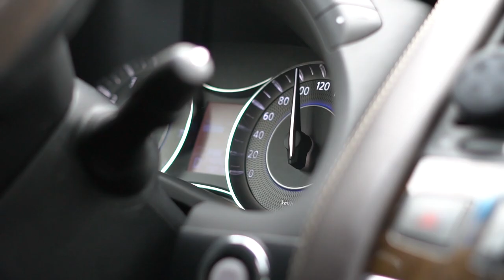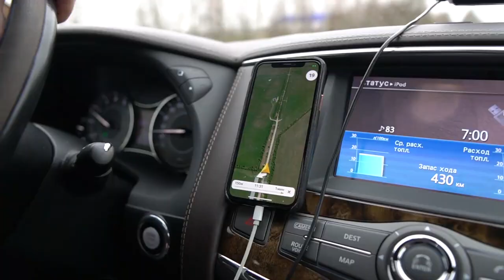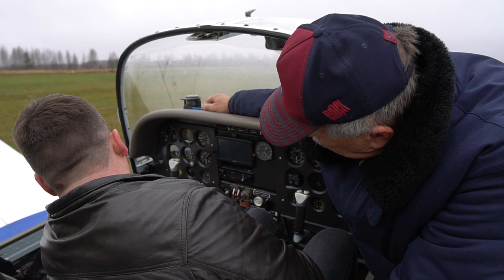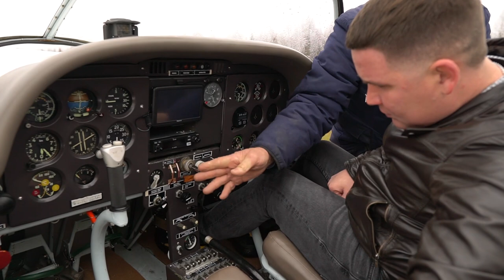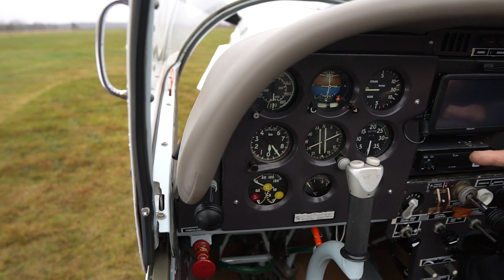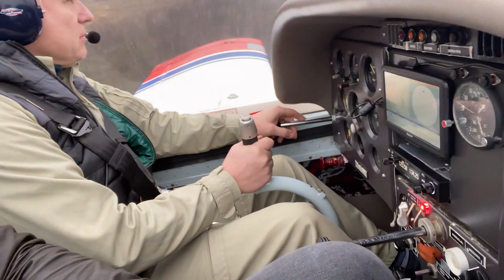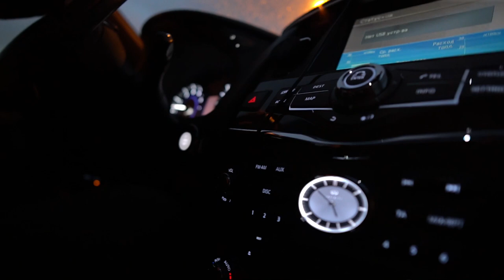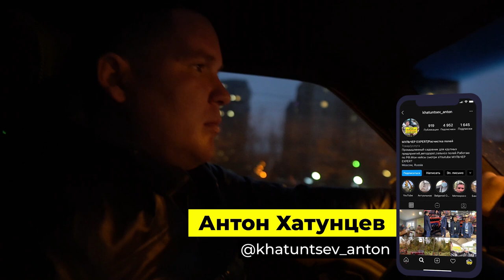Обзор спортивного самолёта Z-142. Сколько стоит СВОЙ САМОЛЁТ? Полёт и вдохновение/Антон Хатунцев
Оставляйте свои пожелания и вопросы в комментариях и ждите новые видео!

Чем я занимаюсь помимо Блогерства?
👇👇👇👇Читай!

По всем вопросам:
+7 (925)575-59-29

Моя компания предоставляет следующие услуги:
- Оперативный документооборот
- Высококвалифицированный персонал